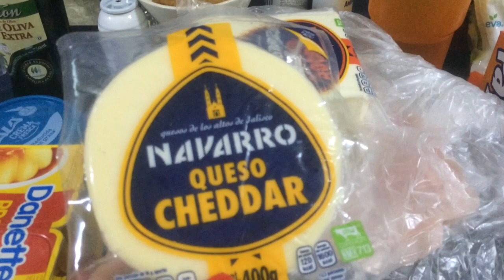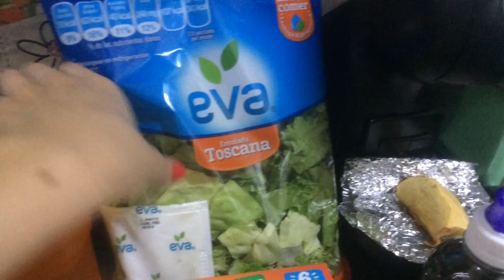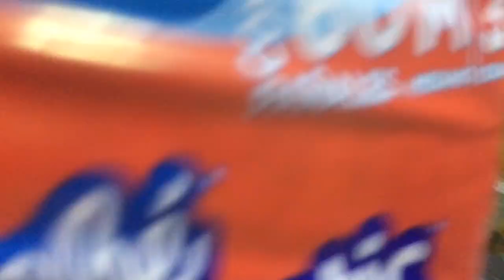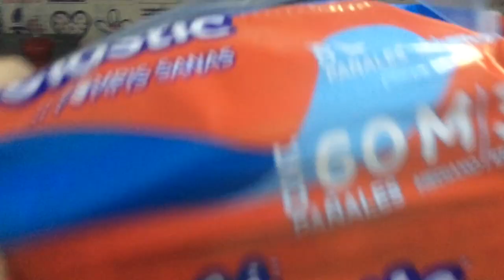Despensa de la semana/ Compras WALMART SlavaTips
Contacto